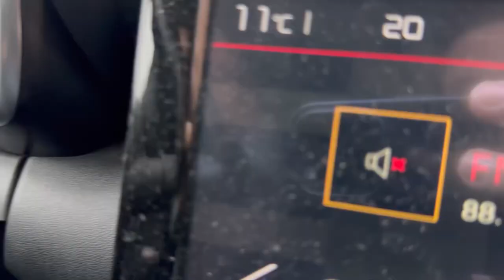MINHA PRIMEIRA VEZ | HIGHLIGHTS | PORSCHE GT3 CUP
A pre época continua, desta feita com a AFMotorsport aos comandos do Porsche 911

I’m back behind the wheel of the 911 Porsche GT3 cup.